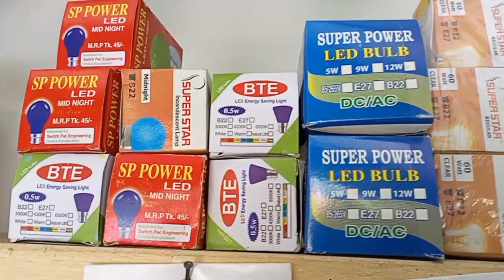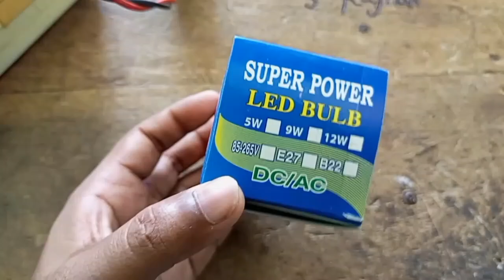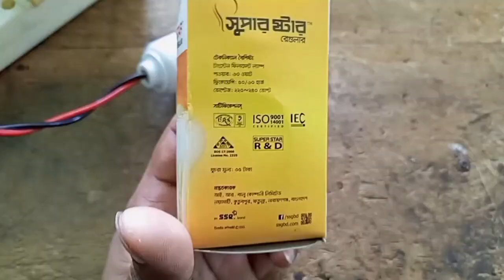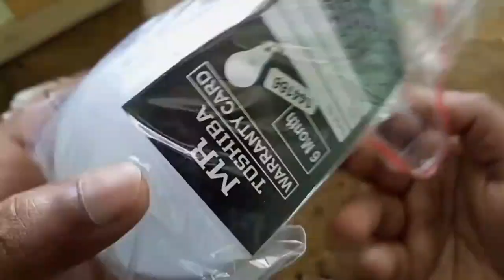এলইডি বাতির পাইকারি দাম ও রিভিউ //led light wholesale market // led light wholesale price /Led light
Led light wholesale price in Bangladesh